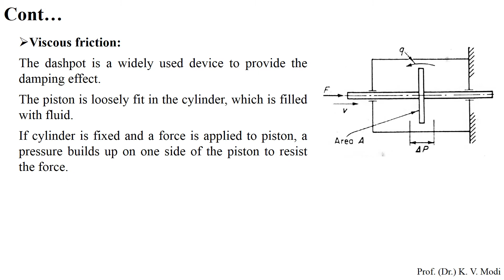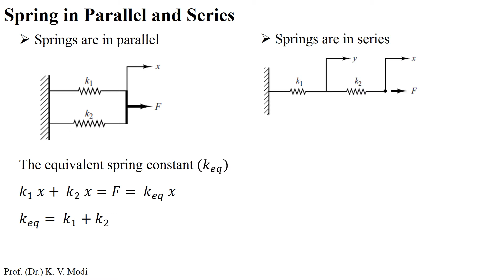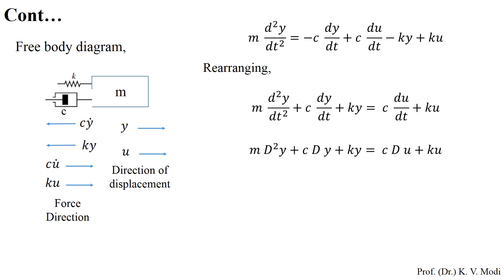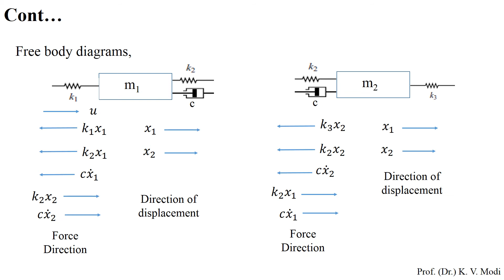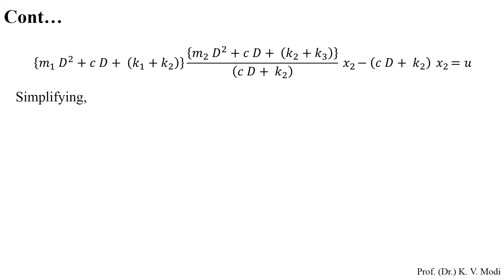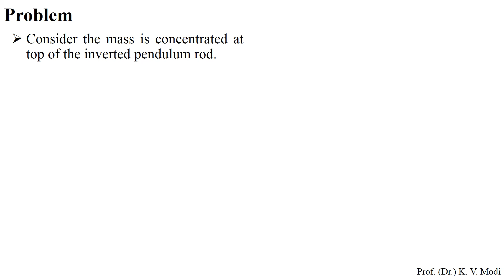Mathematical Modelling of Mechanical Systems